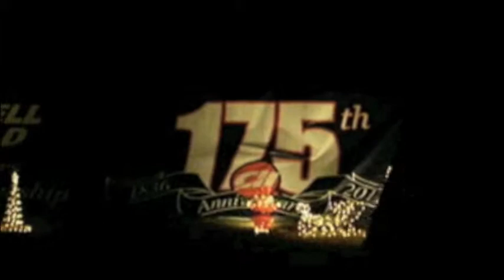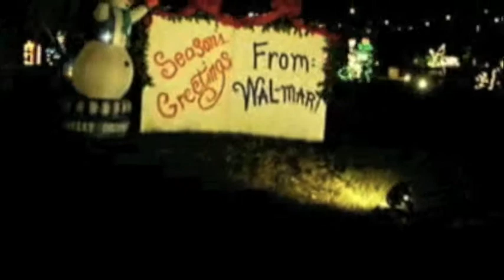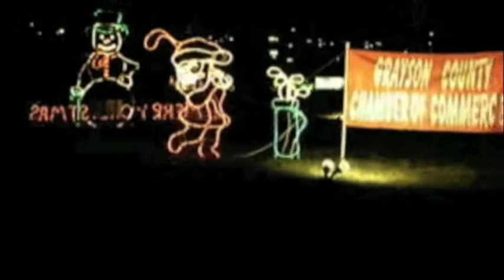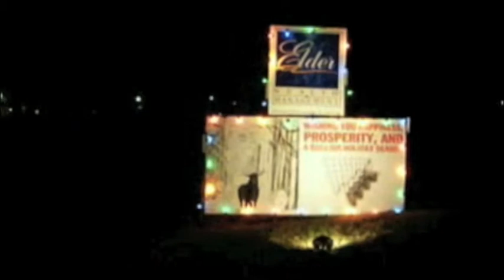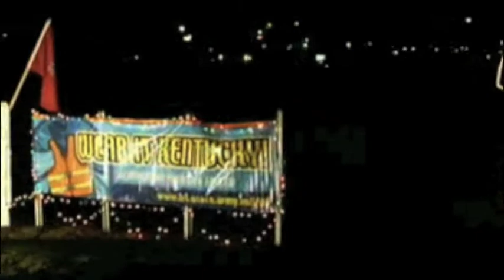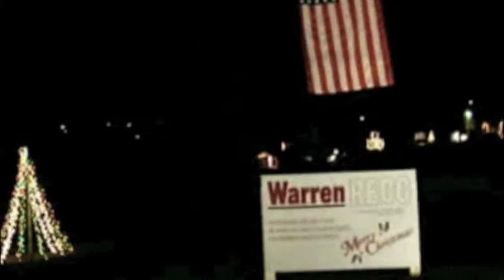2011 Christmas Lights- Leitchfield, Ky 1.m4v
Driving Through The Winter Wonderland!